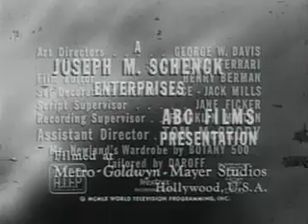ONE STEP BEYOND - Gypsy